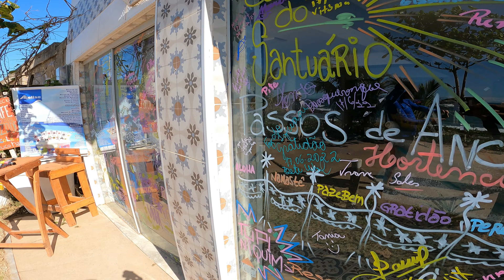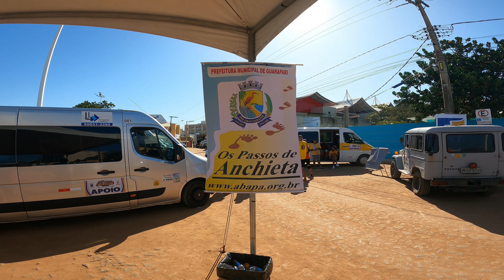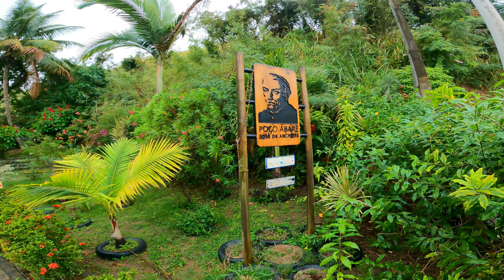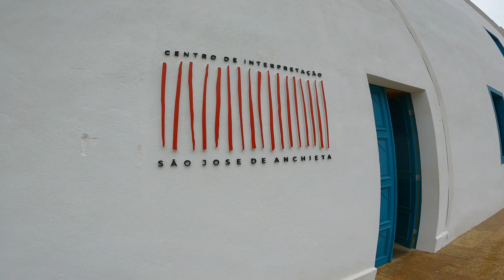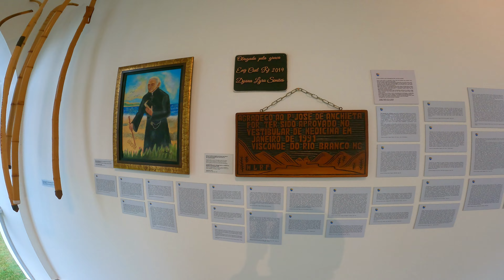OS PASSOS DE ANCHIETA - Mini Doc. sobre a peregrinação desde Vitória por Vila Velha e Guarapari - ES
Nesse Mini Documentário eu acompanhei OS PASSOS DE ANCHIETA, uma caminhada em forma de peregrinação que vai desde a Capital do Espírito Santo, Vitória, até a cidade de Anchieta no Sul do Estado.
Fui mostrando cada um dos pontos turísticos que estão pelo caminho, enumerados no Site da
Associação que organiza o evento ABAPA:

PONTOS TURÍSTICOS NO CAMINHO

02:55 Início – Catedral Metropolitana – localizada na Cidade Alta, primeiro sítio da ilha a ser ocupado pelos colonizadores.

03:25 – Tambor Jacarenema

05:20 50m – Palácio Domingos Martins – A poucos passos da Catedral,  No local existia a Igreja de Nossa Senhora da Misericórdia, fundada em 1606. A edificação foi remodelada e reinaugurada em 1912 com o nome do capixaba que se tornou herói na revolução pernambucana de 1813, servindo de sede do Poder Legislativo desde então.

05:50 331m – Palácio Anchieta – Sede do Governo Estadual, é uma antiga construção de metade do século XVI que abrigava uma escola de jesuítas e onde funcionou até 1760 o Colégio de São Tiago.

06:50 341m – Escadaria Bárbara Lindemberg – Integra um conjunto arquitetônico raro fazendo de Vitória a única capital brasileira cujo centro histórico dispõe de tais acessos.

07:40 2.000m – Curva do Saldanha – A linha da orla de Vitória, na trilha de Anchieta, faz uma curva na altura de uma antiga fortificação militar, o Forte de São João.

10:00 6.168m – Prainha – Sítio histórico mais antigo do Espírito Santo.

10:30 6.220m – Gruta do Frei Pedro Palácios – Um vão natural formado sob uma grande pedra serviu de moradia ao frei franciscano Pedro Palácios.

11:10 6.225m – Ladeira das Sete Voltas – caminho que se inicia próximo à gruta do frei Pedro Palácios e conduz ao Convento da Penha.

11:51 6.790m – Convento da Penha – Símbolo maior do Espírito Santo.

12:20 6.270m – Matriz de N. S. do Rosário – Igreja mais antiga do Estado e a Segunda mais antiga do Brasil.

13:25 9.757m – Morro do Moreno – Elevação que domina a entrada da Baia de Vitória.

14:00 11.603m – Praia do Ribeiro – local onde residiu o primeiro donatário da Capitania do Espírito Santo. Conta a lenda que o padre Anchieta se hospedou nessa praia para tratamento de saúde e durante esse período teria realizado o milagre de deslocamento de uma grande pedra em forma de mesa que um senhor de engenho queria transformar em mesa de refeições para os empregados.

15:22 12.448m – Praia da Costa – É a praia preferida do morador de Vila Velha e de muitos capixabas.

17:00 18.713m – Praia de Itaparica – Praia de mar aberto, com ondas fortes e constantes.

17:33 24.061m – Ponte da Madalena – construção recente, atravessa a reserva de Jacarenema (jacaré fedorento).

18:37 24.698m – Barra do Jucu – antiga vila de pescadores, famosa pelo congo e pela praia que é um point de surfistas. Local de pernoite.

20:00 – Brasil Tambor ES

22:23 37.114m – Ponta da Fruta – balneário que ainda guarda características de vila de pescadores e dotado de uma praia aberta.

26:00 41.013m – Reserva Paulo César Vinha – Parque Natural de Restinga, areia, mar e céu abertos.

28:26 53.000m – Setiba, Guarapari – segundo local de pernoite.

29:05 – Congo São Domingos

31:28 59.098m – Três Praias – um paraíso único.

35:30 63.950m – Praia do Morro – A maior praia do Estado de Minas.

36:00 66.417m – Poço dos Jesuítas – Esse poço foi aberto pelo padre Anchieta em 1585 e guarda a concepção arquitetônica jesuítica para tal tipo de obra.

37:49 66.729m – Morro da Igreja – Igreja construída em 1585 pelo padre Anchieta. Próxima dela encontra-se as ruínas da Igreja da Nossa Senhora da Conceição, construída em 1677 pelo donatário Francisco Gil Araújo.

40:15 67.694m – Praia da Areia Preta – deixando o Morro da Igreja, o andarilho passa pelas praias da Virtudes, das Castanheiras e chega à Praia das Areias Pretas.

43:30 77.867m – Meaípe – balneário a seis quilômetros do centro de Guarapari.

45:48 – Madalenas do Jucu

50:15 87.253m – Ubu – Conduzido em procissão por três mil índios desde Rerigtiba para o Colégio de São Tiago onde seria sepultado, o esquife do Padre Anchieta tombou naquela orla fazendo os índios exclamarem Abá Ubú! Abá Ubú! (“o santo caiu, o santo caiu”)

51:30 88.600m – Parati – Virtualmente uma extensão da vila de Ubu, Parati conta também com um poço aberto pelo padre Anchieta. O missionário abriu cerca de meia dúzias de poços no trajeto até Vitória, alguns dos quais, segundo a lenda, dando com o seu cajado no chão.

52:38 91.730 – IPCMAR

54:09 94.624m – Poço Abaré – Nesse local encontra se outro poço aberto pelo padre Anchieta, guardando ainda suas toscas características originais.

54:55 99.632m – Igreja Nossa Senhora de Assunção (Santuário Nacional de São José de Anchieta) – construída em 1597 pelo padre Anchieta em seu último ano de vida.

1:00:27 – Raízes da Barra

*Lista editada

Assista a mais vídeos do Canal GVT! Playlist Mini DOC